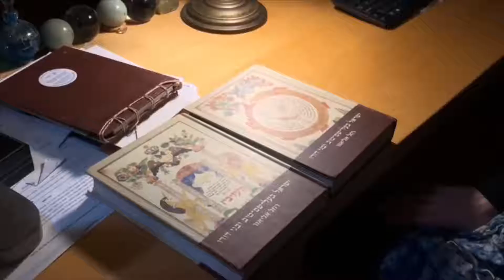תולדות החסידות פרופסור רחל אליאור